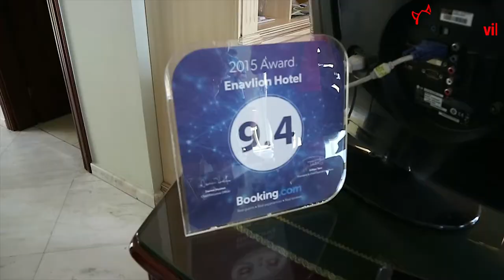Обзор отеля Enavlion Hotel (Энавлион Хотел), Греция, о.Тасос. 2018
Отель Enavlion находится на склоне холма с видом на Золотой пляж Тасоса и располагает элегантным кафе-баром-рестораном.
Отель находится примерно в 12 км на юго-восток от столицы острова Лименас и главного порта.